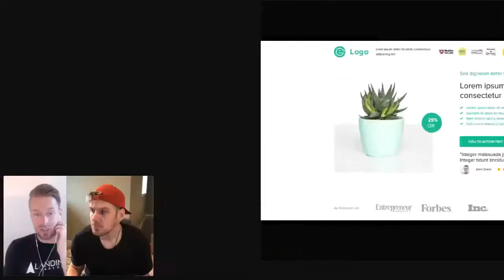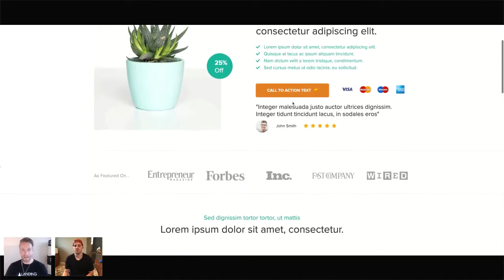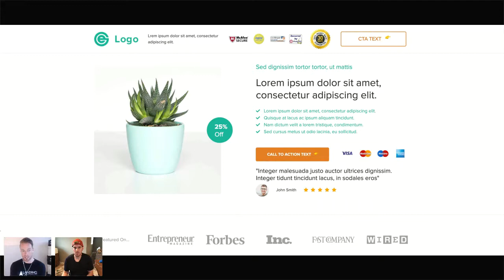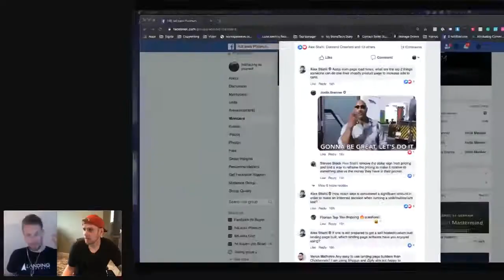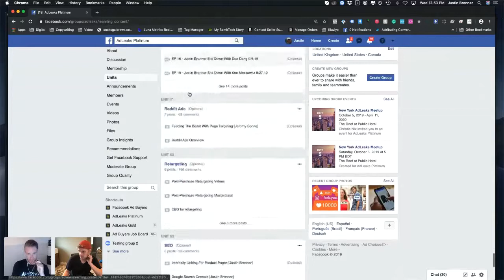Ask Me Anything about Landing Pages Live with AdLeaks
Increase your business sales and conversions

Join us inside the number one social group for landing page optimisation